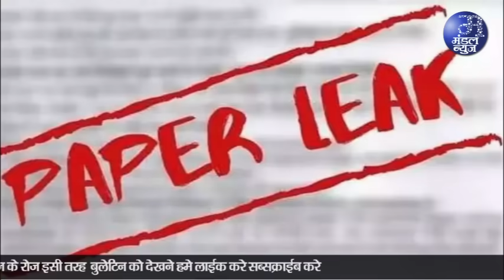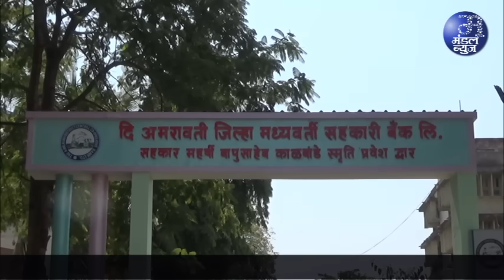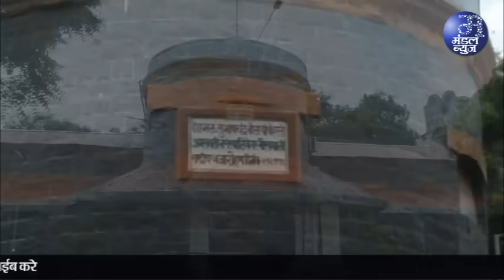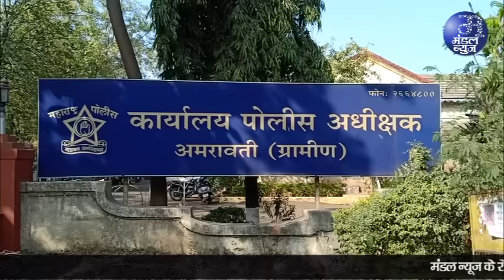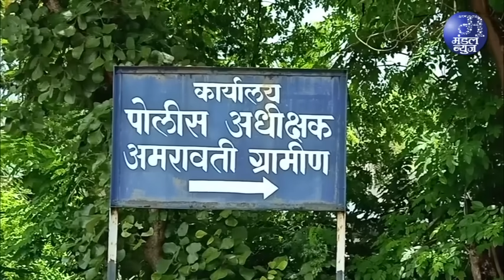धामणगांव रेल्वे के ग्रामीण में विषबाधा के चलते 2 बच्चियों की मौत | 05 07 2024 | Mandal News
विरुल रोंघे में विषबाधा के चलते 2 बच्चियों की मौत, अन्य 2 बच्चें भी गंभीर, अस्पताल में कराया गया भर्ती, एक ही परिवार के 4 बच्चों को हुई थी विषबाधा
प्रोफेशनल कोर्स में छात्राओं का पूरा शुल्क माफ, राज्य मंत्रिमंडल का महत्वपूर्ण फैसला, ईडब्ल्यूएस, एसईबीसी व ओबीसी छात्राओं को मिलेगा लाभ
जिला बैंक में सियासी गर्मी बढेगी, सहकारिता मंत्री के आदेश से खलबली, संविधान में किए गये संशोधन रद्द, सत्ताधारी गट को झटका
अकोला सहित 7 जिलों में खुलेंगे एमआईडीसी के प्रादेशिक कार्यालय, 92 नये पदों की भी होगी नई निर्मिति, उद्योग मंत्रालय ने दी मान्यता
राज्य में अगले 5 दिन तेज बारिश का अंदेशा, विदर्भ के लिए यलो अलर्ट जारी
वर्क फ्रॉम टाऊन से होगा रोजगार का अनुशेष दूर, विधायक खोडके का सदन में कहना, टेक्सटाइल पार्क की बाधाएं दूर करें
फिनले मिल जल्द होगी शुरू, गोपाल नगर सूतगिरणी और बडनेरा की विजय मिल, रवि राणा के विधानसभा में प्रस्ताव
महाबीज के निदेशक तथा शेयर धारकों की मांग, रद्द करें सचिन कलंत्रे की ट्रान्सफर
अकोला से शीघ्र शुरु होगी विमान सेवा, सांसद धोत्रे ने की मंत्री मोहोल से चर्चा
जिले में बढे डेंगू के मरीज, जीका वायरस को लेकर अलर्ट जारी
जिले में डेंगू के 61 और मलेरिया के 12 मरीज, सभी मरीजो की हालत अच्छी, चिकनगुनिया के भी 27 मरीज, जिला मलेरिया विभाग की जानकारी
 डस्टबीन नहीं होने से वसूला दंड, मनपा की राजापेठ क्षेत्र में कार्रवाई
फ्रेजरपुरा मिनी बाय पास बना मौत का चौक, आये दिन होती हैं दुर्घटनाएं, सामाजिक कार्यकर्ता सलीम मीरावाले ने दी तीव्र आंदोलन की चेतावनी
राहुल गांधी पर मामला दर्ज करे, तिवसा थाने में भाजपाईयों ने दिया निवेदन
शहर पुलिस की फिर बडी सफलता, 12 चोरियों के दो आरोपी दबोचे, 100 ग्राम सोना रिकवर, पुलिस ने नहीं बताए सुनार के नाम
फायरिंग कर यात्रियों का अपहरण करने का किया था प्रयास, दो कुख्यात यूपी से गिरफ्तार, क्राइम ब्रांच यूनिट-1 की बडी सफलता
ट्रैक्टर चोरी का आरोपी माल सहित धरा गया, शिरजगांव कस्बा पुलिस की कार्रवाई
प्रेमविवाह के बाद अत्याचार के कारण विवाहिता की मायके में खुदकुशी, राजापेठ थाना क्षेत्र के दंडे प्लॉट की घटना
मोर्शी में डेंगू से युवक की मौत
मिलने न आने पर फोटो एडीट कर वायरल करने की धमकी
भिवापुर बांध में युवक की डूबने से मौत, दो की जान बची
ब्याज के पैसो के लिए मिल रही धमकियों से त्रस्त युवक ने की खुदकुशी, वरुड पुलिस ने तीन लोगों को किया गिरफ्तार
ससुरालियों ने किया प्रताडित, नागपुरी गेट थाने में विवाहिता की शिकायत पर मामला दर्ज
फोर व्हिलर ने बाईक सवार को मारी टक्कर
दिल्ली के आयपीआर दल का कॉटन मार्केट की दुकान पर छापा, ऑटोमोबाईल्स की दुकान पर बेचा जा रहा था नकली कैस्ट्रॉल ऑईल, 31 हजार का माल जब्त, कोतवाली थाने में शिकायत दर्ज
मोझरी बस स्टैंड के सामने हुई दुर्घटना में महिला की मौत
दुपहिया में साडी का पल्लू अटकने से हादसा, शिक्षिका की मौत, नौकरी पर लगे तीन दिन ही हुए थे, बेटी का जन्मदिन मनाने जा रही थी
एकतरफा प्यार में युवती पर कैची से हमला, वर्धा जिले के भीडी गांव में सिरफिरे युवक की हरकत